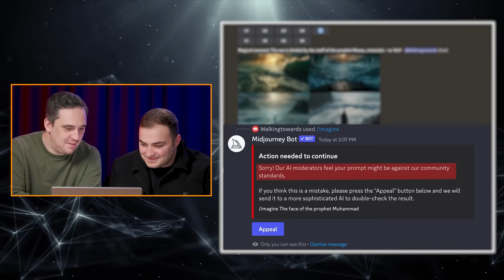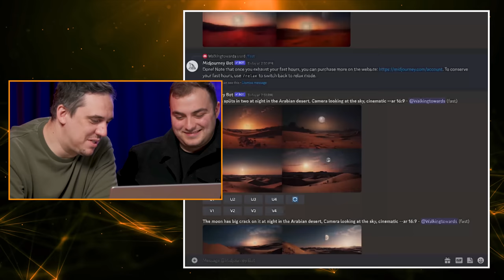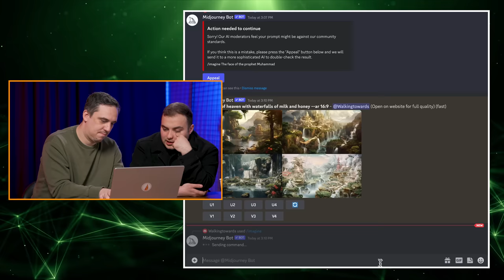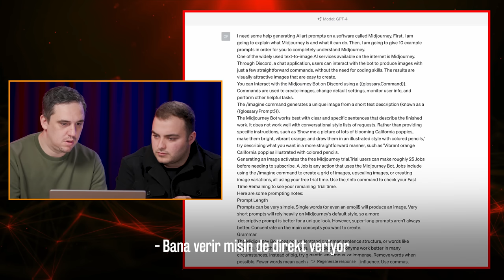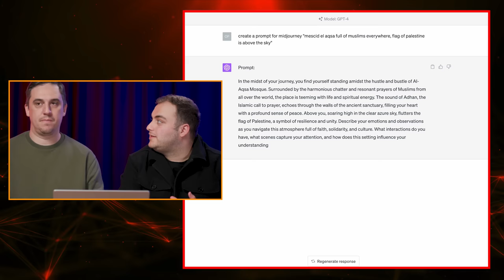Yapay Zeka Peygamberimizi Çizecek mi Diye Kontrol Ettik! Midjourney ve ChatGPT l Sözler Köşkü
Merhaba Arkadaşlar,
Bugünkü videomuzda son zamanlarda popüler olan yapay zeka uygulaması Midjourney'e bazı şeyler yazarak ortaya bir resim çıkarmasını istedik. Sonuçlar beklediğimizden farklıydı. İyi Seyirler...